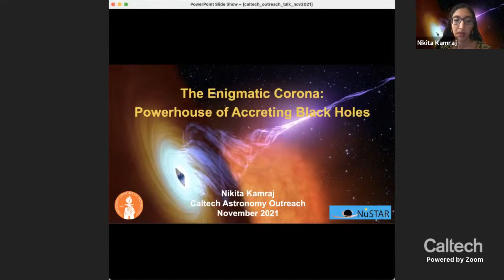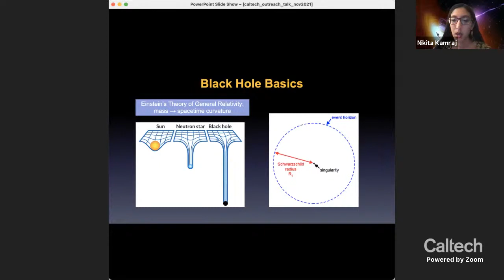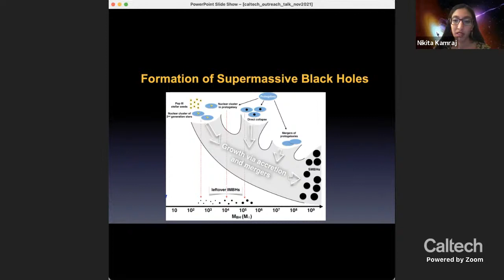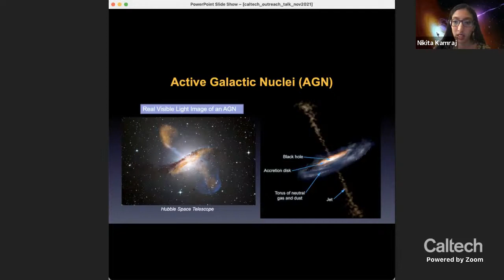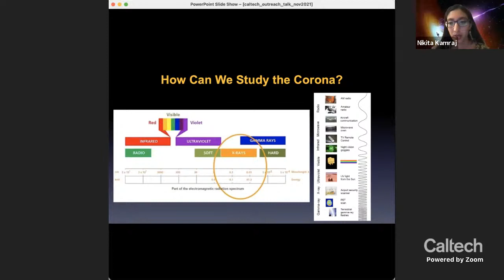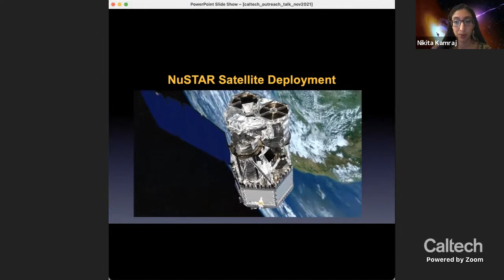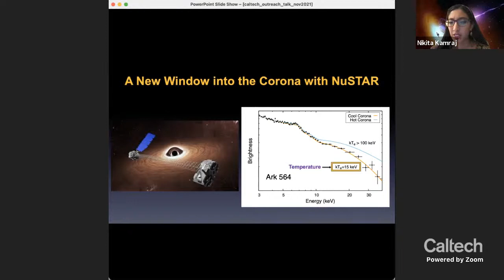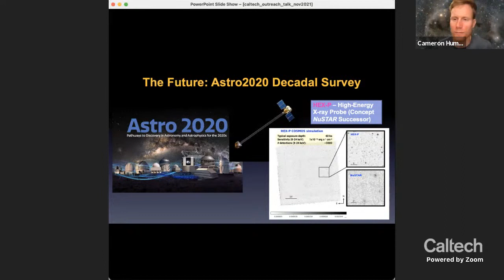Accreting Black Holes - Nikita Kamraj - 11/19/2021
Why are there supermassive black holes at the centers of galaxies?  Why aren't black holes always "black"?  How do they "shine" and what can we learn about them from this light?  Join us to learn the answers to these questions and more at a night of astronomy!

Title:
The Enigmatic Corona: Powerhouse of Accreting Black Holes

Abstract:
Of all the incredible phenomena and objects that exist within the universe, black holes in particular have always been a major source of interest for astronomers and the general public alike. Accreting supermassive black holes – called Active Galactic Nuclei (AGN) – are one of the most luminous and energetic objects in our known universe. These monstrously powerful black holes have masses that are millions to a billion times that of the sun, but are by no means “black”, emitting copious amounts of radiation across the electromagnetic spectrum. Such accreting black hole systems shine especially brightly in X-rays, through a structure called the corona. While not nearly as famous as the viral pandemic of the same name, the corona is a critical component of accreting black holes. However, despite being such a key structure, the nature of the corona is shrouded in mystery. In this talk, I will explore why these black holes are so luminous, how we believe the corona operates, and how new X-ray telescopes have transformed our understanding of black holes and corona alike.

Participants:

Dr. Nikita Kamraj is a postdoctoral researcher in observational high-energy astrophysics at Caltech. She recently completed her PhD in astrophysics at Caltech where her thesis focused on the study of accreting supermassive black holes, known as Active Galactic Nuclei (AGN). She uses spectroscopic data from X-ray telescopes to investigate the nature of the material surrounding and powering these supermassive black holes. As a postdoctoral researcher, she continues to study AGN in X-ray light, particularly unusual, rare ones that do not follow traditional models and thus challenge our current understanding of AGN physics. Outside of academic research, Nikita has a strong interest in Japanese culture and loves learning Japanese, watching anime, and cosplaying. She also enjoys dancing and meeting new people through all walks of life.

Kathryn Plant is a PhD candidate in astronomy and astrophysics at Caltech. She is interested in using radio antennas to detect the highest-energy charged particles that come from our Milky Way Galaxy. This search involves upgrading a radio telescope array at the Owens Valley Radio Observatory in Eastern California, adding special signal processing techniques to be able to search for 10-nanosecond flashes of radio waves amid 180 Gigabytes per second of data.

Shreyas Vissapragada is a graduate student in the Planetary Science department at Caltech. He uses telescope observations (primarily with Palomar Observatory) to learn about the formation and evolution of planets, specifically focusing on how their atmospheres change over time. Apart from research, these days he has been learning chess and finding fun vegetarian recipes and restaurants. If you have recommendations for the best vegan ramen in the San Gabriel Valley, you should let him know.

Dr. Cameron Hummels is a postdoctoral researcher in theoretical astrophysics at Caltech.  He creates supercomputer simulations to study the formation and evolution of galaxies since the Big Bang.  In addition to astrophysics and public education, he is really enthusiastic about trail-running, long-distance backpacking, brewing, chess, and the astronaut program.